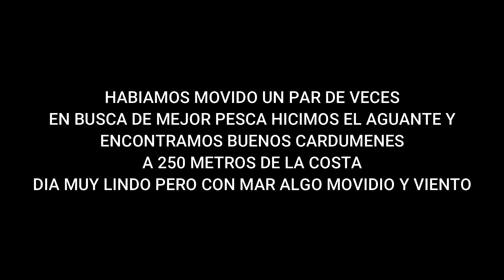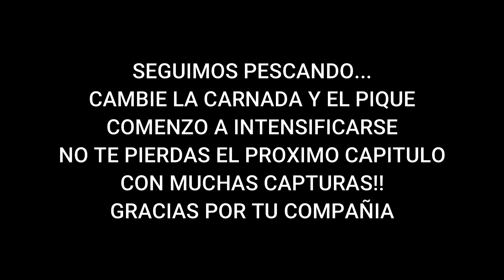PESCA: CASI SE LE DA VUELTA EL KAYAK POR EL FUERTE TIRÓN DEL PEZ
La mejor pesca de este mes de Febrero disfrutala acá en este videito